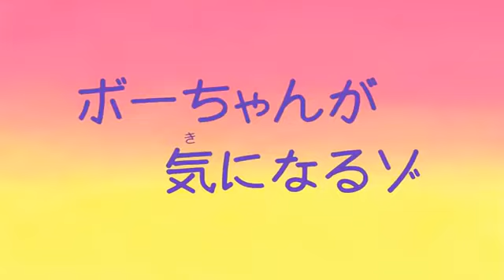shinchan Eh que boochan nos preocupa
Shinchan In Hindi | Shinchan New Episode | Shinchan Popular Episode In Hindi | Shinchan cartoon

Shinchan Popular Episode In Hindi | Shinchan Cartoon In Hindi | Shinchan Latest Episode In Hindi
Shinchan in Hindi | Shinchan Cartoon in Hindi 2021 |
Shinchan in Hindi 2021
Shinchan Lastest New Episodes in Hindi | Shinchan Cartoon Episode in Hindi | Shinchan in Hindi 2021
shinchen in hindi food episode.
shinchan in hindi song,
shinchan in hindi movie 2021,
Shinchan in hindi all episades,
shinchan in hindi all movies,
shinchan in hindi action kamen house.
shinchan in hindi aaj hum jayenge restaurant,
shinchan in hindi adventure,
shinchan in hind adventure episodes,
shinchan in hindi aaj hum khayenge noodles,
shinchen in hinds aaj hum jayenge ghumne,
shinchan in hindi baby.
shinchan in hindi balle balle shava shava,
shinchan in hindi banned episodes, shinchan in hindi bungle in the jungle,
shinchan in hindi The legend of The restaurant,
shinchan in hindi best episodes

NEWISHINCHAN ALL NEW EPISODE IN HINDI |